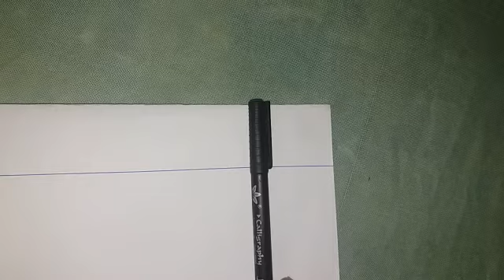خطاطي:درویشتم لوست/دلته د(ج)له توري سره د(ل،م،ن،و،ه،ی)توري ګډوو.